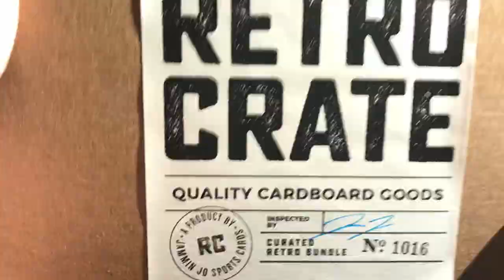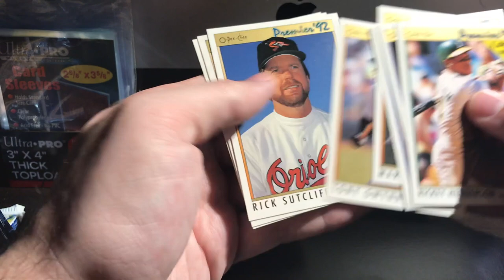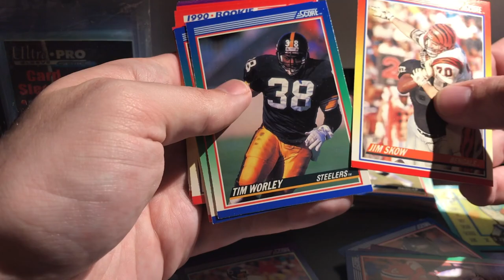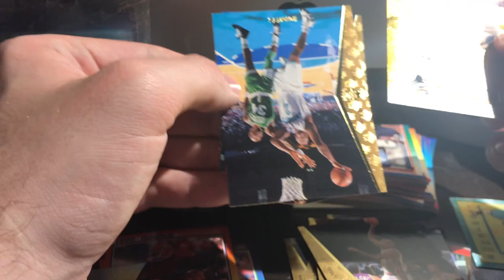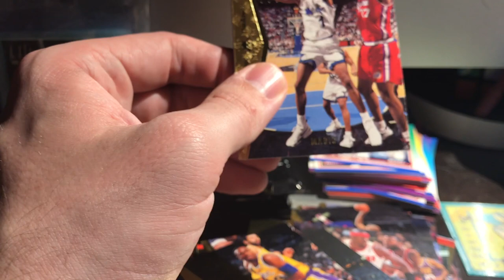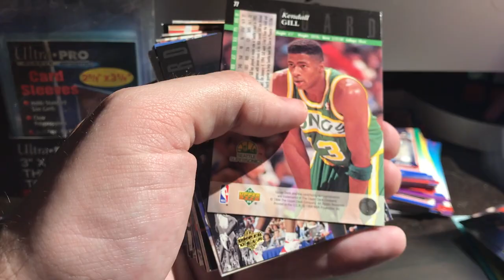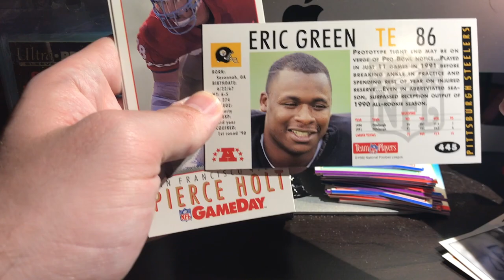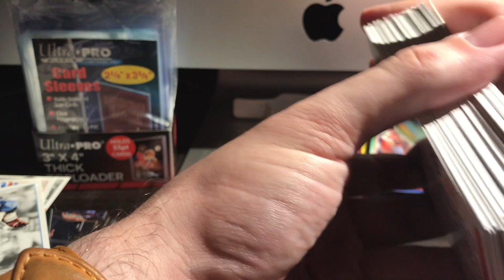Retro Crate from Jamin JD Sports Cards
This is me opening all of the packs I got from JD Jamin Sports Cards. A few retro baseball packs, but mostly 90's football and basketball. Thanks!